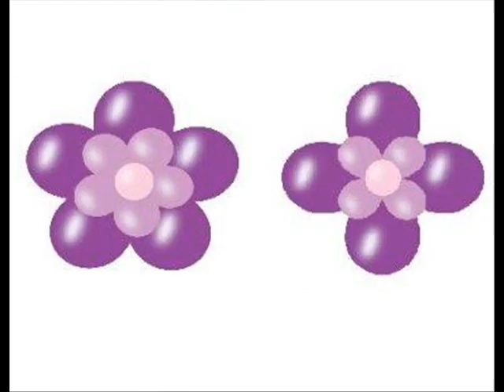João Villaret - Balõezinhos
João Villaret declamando "Balõezinhos".
De Frederico Valério e Villaret.

Dois miúdos, ele e ela...
Durante dois ou três verões
Aquilo era da tabela:
À tardinha, dois balões...
Mas que coisa mais jeitosa
Vê-los na rua depois
Com dois balões cor de rosa
Às marradinhas os dois.

Balãozinho!
Balãozinho!
Não há graça
Como a tua...
Balãozinho!
Balãozinho!
Redondinho
Como a lua...

Lá casaram certo dia.
Estive meses sem os ver...
O parzinho não saía
Por ter muito que fazer...
Tempos depois, quando os vi,
Acenei-lhes com carinho:
Ela cora...
Ele sorri
Já se vê um balãozinho...